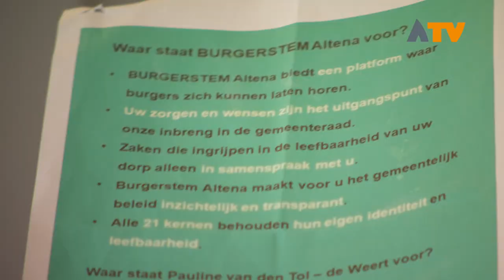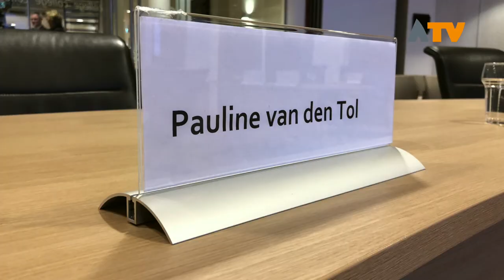Pauline van den Tol geeft partijnaam 'Burgerstem Altena' niet op - Altena TV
ALMKERK - Op dit moment zijn er twee partijen in Altena die de naam Burgerstem gebruiken en dat zorgt voor verwarring. Het lijkt er tot nu toe op dat beide partijen niet van plan zijn daar iets aan te doen.

Inmiddels zit Pauline van den Tol in de gemeenteraad van de nieuwe gemeente Altena. Ze heeft plaatsgenomen op de zetel die Burgerstem in november 2018 wist te behalen. "Ik ben gekozen namens Burgerstem en ik blijf in de raad als Burgerstem," aldus Van den Tol. Burgerstem heeft echter na de verkiezingen in een persbericht verklaard te breken met Van den Tol. Jeffrey Himpers, van de beweging Burgerstem Altena, wil niks meer met Van den Tol te maken hebben. "Wat zij nu doet in de raad gaat buiten ons om," zegt Jeffrey Himpers. Hij benadrukt dat ze in de fractie zit namens eenmansfractie Van den Tol en niet namens Burgerstem. Hij betreurt dat Van den Tol na de uitslag een andere route is gaan volgen dan de uitgangspunten waarvoor ze campagne hebben gevoerd.

De gemeente Altena verwijst door naar de Kieswet. De Kieswet sluit niet uit dat een kandidaat die is gekozen op een bepaalde lijst zich na toelating tot het vertegenwoordigend orgaan afsplitst. Dit lid kan zich na afsplitsing vervolgens aansluiten bij een andere fractie of als zelfstandige fractie verdergaan. Het lid neemt zijn zetel mee, dus de plaats die hij/zij achterlaat kan niet door de partij worden opgevuld met een nieuwe kandidaat.